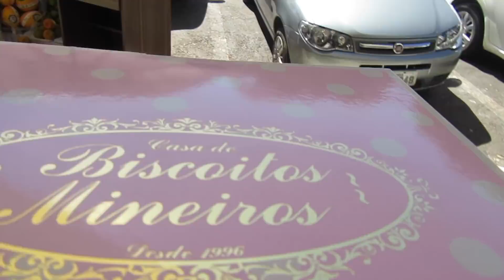Surprising my Boyfriend for his Birthday (he got emotional)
It was Bernardo's birthday so Adam tried very hard to surprise him for his birthday.  Adam doesn't like to do surprises because of his anxiety but Bernardo got pretty surprised with it.  This is a his 33rd birthday vlog.